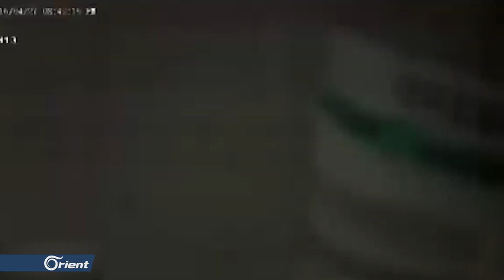كورونا أظهر نقاط ضعفه: القطاع الصحي في الشمال شبه مدمر وهذه هي الأسباب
تقرير: شاهر سماق